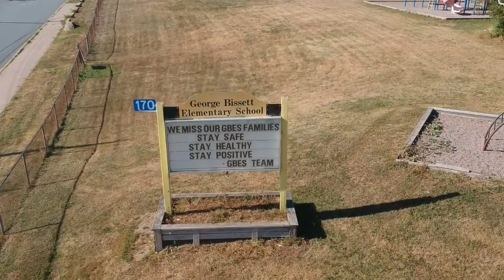School Files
George Bissett School area. Just having fun with the DJI spark drone